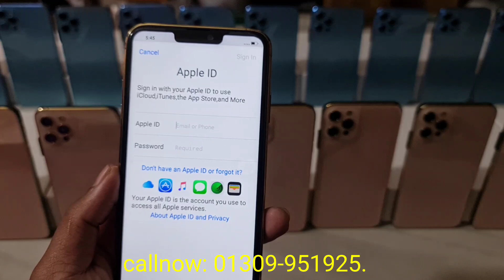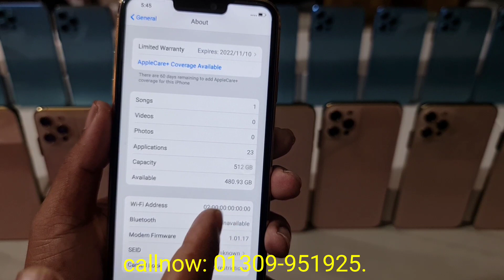পানির দামে কিনতে পারবেন আইফোন 13 Promax high super master copy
Low Budget iPhone 13 Pro Max high super master copy USA product Bangla unboxing and review